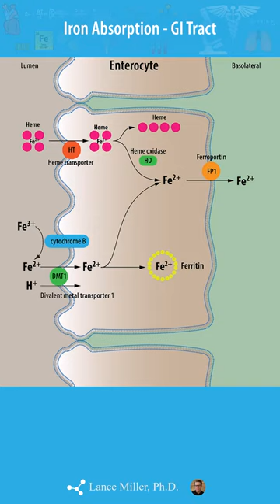YouTube Short Iron Absorption GI Tract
Step-by-step iron Absorption along the GI Tract